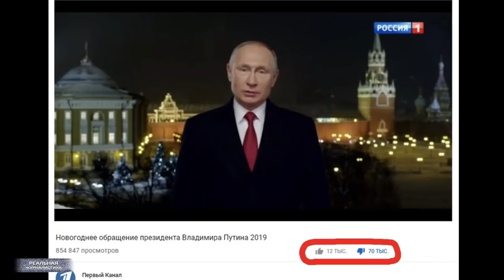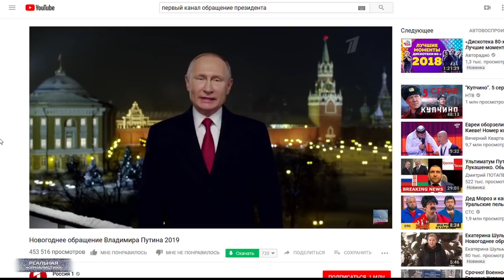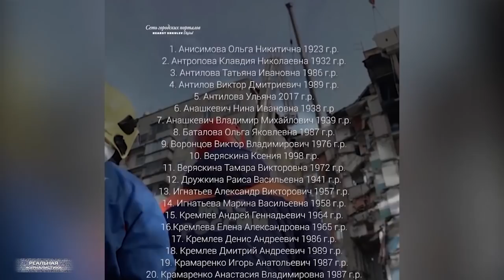Россия 2019: Итоги первой недели свинского года. Прорывы, скрепы, РАЙНАШ!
У меня, если честно, начало складываться впечатление, что нам уже даже высшие силы нам намекают – ребята, не той дорогой к стабильности движетесь. Шаткая она у вас какая-то. Может пора остановиться, подумать об этом?
Хочу, кстати, одно интересное сообщение прочитать. Зритель прислал. По поводу ЧП в Магнитогорске. Ваня, 11 месяцев. Ребенок несколько часов пролежал под бетонными плитами. Остался жив, потому что был тепло укутан. Зачем в квартире тепло укутывать ребенка.. так, чтобы он и на морозе мог выжить? Да, потому что в квартирах такой же мороз. Еле теплые батареи, условно горячая вода. Чего мы тогда удивляемся, что люди включали газ лишний раз? Может потому что просто погреться хотели? Так.. кто виноват-то в происходящем? Впрочем.. ясное дело, что НЕ Путин.. Это "Реальная журналистика, подробности дальше. Поехали!